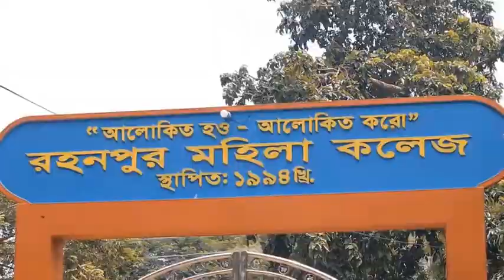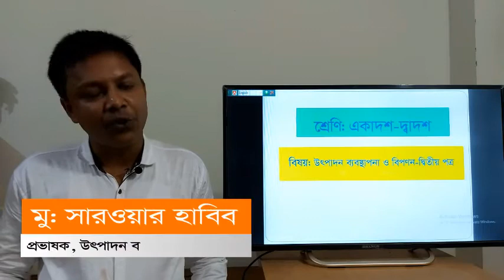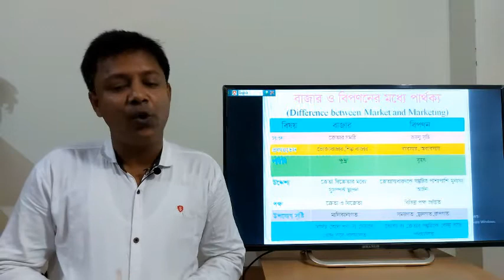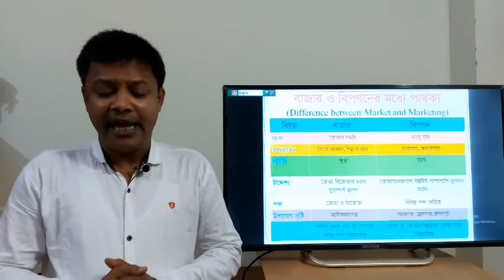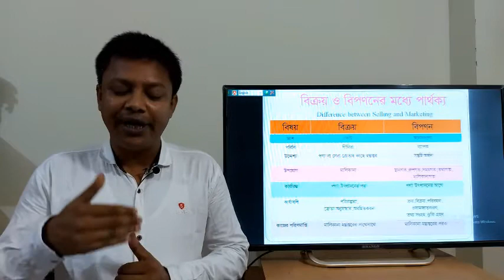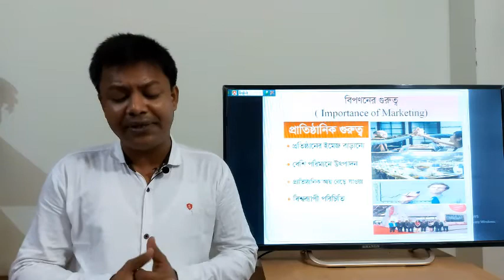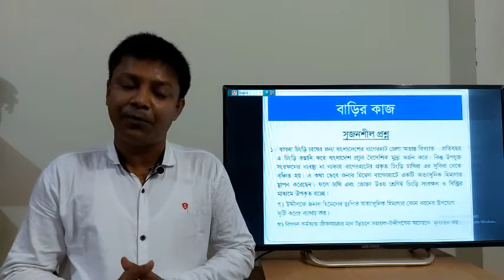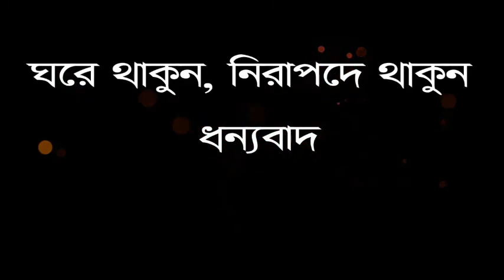রহনপুর মহিলা কলেজ এর অনলাইন ক্লাস, বিষয়ঃউৎপাদন ব্যবস্থাপনা ও বিপণন, শ্রেণিঃএকাদশ-দ্বাদশ।